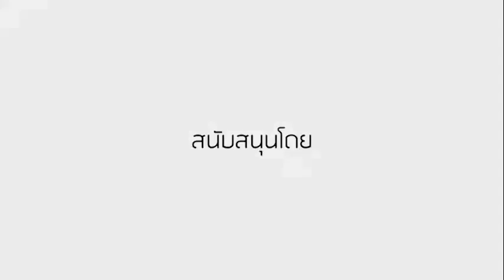ผลงานนักเรียนกลุ่มที่ 12 @บุรีรัมย์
เยาวชนรักบ้านเกิดเพื่อแทนคุณแผ่นดิน@บุรีรัมย์  ระหว่างวันที่ 18 - 21 กุมภาพันธ์ 2559